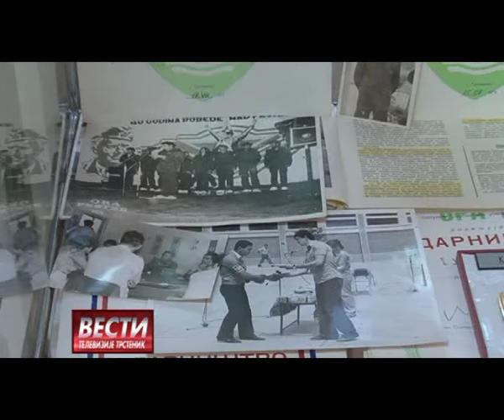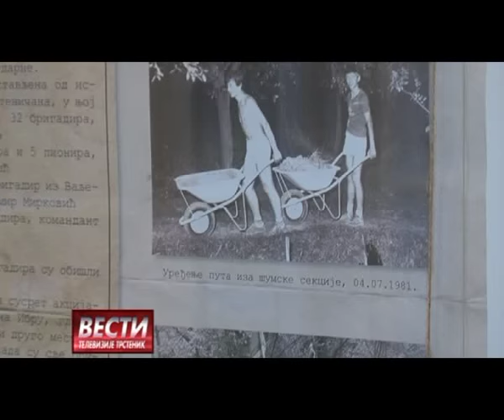VESTI 22 05 2016